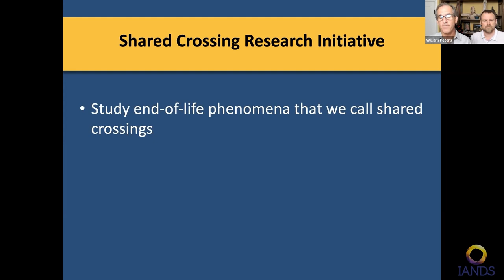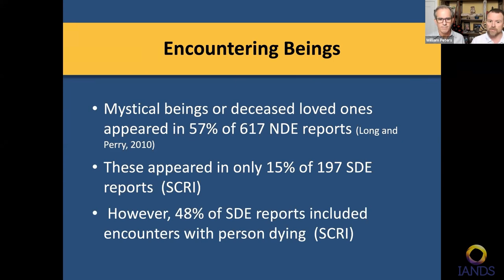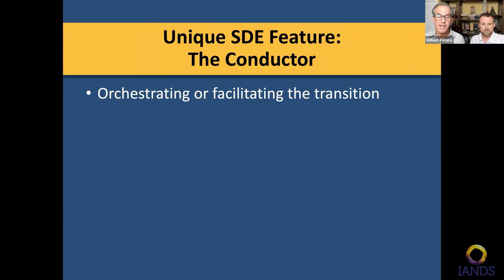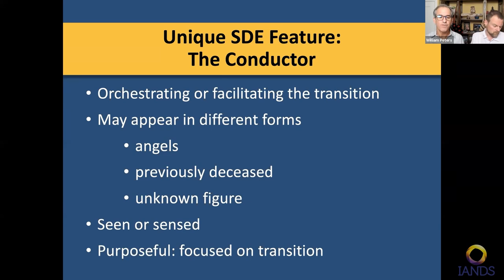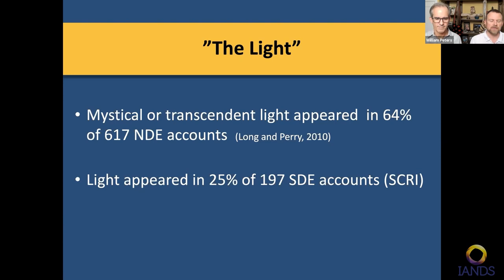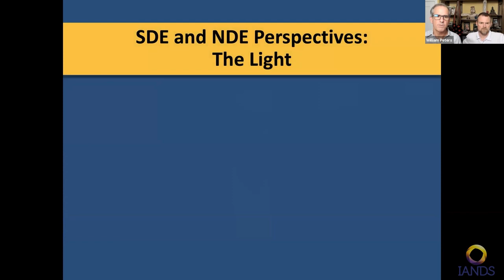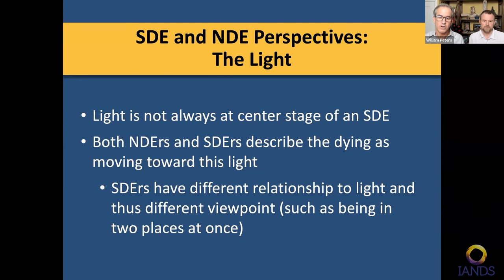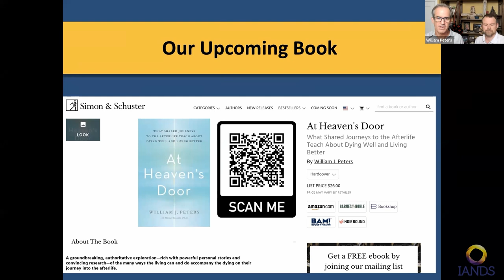William Peters and Michael Kinsella - Shared-Death Experiences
ABOUT WILLIAM
William Peters, a licensed psychotherapist, is the founder of the Shared Crossing Project. William has developed a series of leading-edge programs that introduce audiences to a broad assortment of experientially based curricula and practices.

As the Director of the Shared Crossing Research Initiative (SCRI), William and his research team collect and study extraordinary end-of-life experiences (shared crossings).  He is recognized by many as the world’s leading authority on the shared death experience (SDE) having developed research-based typologies that classify the full range of SDEs. He also created the Spectrum of End-of-Life Experiences, a user-friendly guide to assist the dying, caregivers and health care professionals in navigating and understanding phenomena that can manifest at end of life.

ABOUT MICHAEL
Michael Kinsella is an anthropologist, folklorist, and scholar of religion specializing in exceptional experiences and contemporary spirituality. His research interests include the therapeutic potential of shared crossings.  Dr. Kinsella is faculty for Central Michigan University where he teaches courses on death and dying; he also works as a hospice volunteer at Serenity House. Dr. Kinsella has given talks at conferences held by the American Anthropological Association, the American Folklore Society, the American Academy of Religion,  the Society for the Scientific Study of Religion, and the International Association for Near-Death Studies, among others.

Dr. Kinsella previously served as the lead researcher for one of ten Science of Immortality Projects funded by the Immortality Project of the University of California at Riverside.  Additionally, he is a co-author of the “Inventory of Nonordinary Experiences,” which was designed to help researchers study experiences and their appraisals across populations and cultures. A full list of his publications can be found here. Recently, Dr. Kinsella was featured on the History Channel’s The UnXplained.

✨ The next IANDS Conference is Sept 2-5, 2022 in Salt Lake City, UT

What is an NDE?
A near-death experience (NDE) is typically a profound, life changing, intensely emotional experience that usually occurs during a clinical crisis and has common characteristics and aftereffects. It is not a dream, hallucination, or mental illness (Greyson, 1983). There are no predictive variables to identify who will have an NDE. They happen to people of all ages, religions, socio-economic groups, cultures, educational backgrounds, and belief systems. They occur under a variety of circumstances such as accidents, near-drownings, illnesses, combat, surgical procedures, and childbirth. Following an NDE, experiencers (NDErs) often display some common aftereffects. Research has established a set of common NDE characteristics and long-term aftereffects. Theories used to explain near-death experiences in purely physical terms have been proven inadequate by NDE researchers and others.